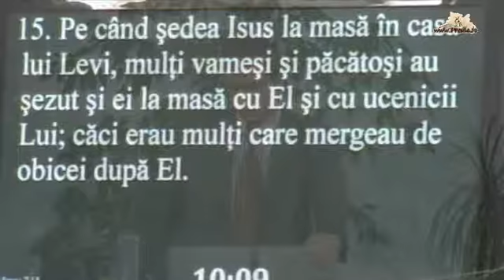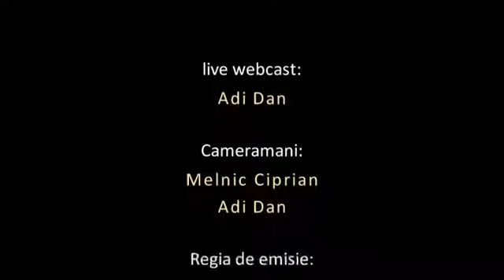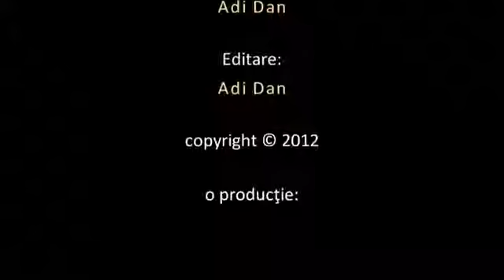Bogdan Codrea - La masă cu păcătoşii - Marcu 3 v15-17